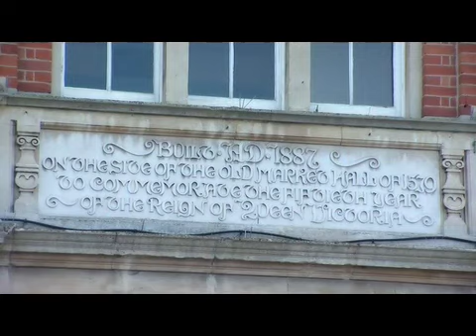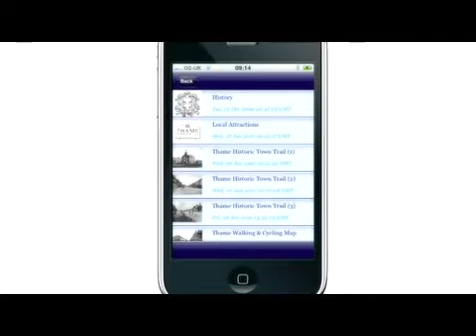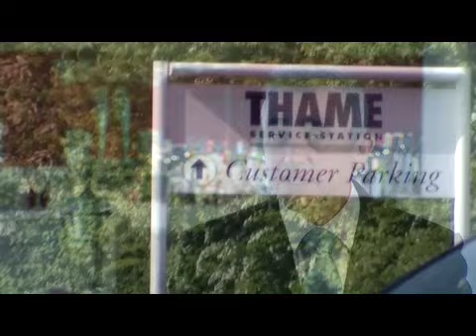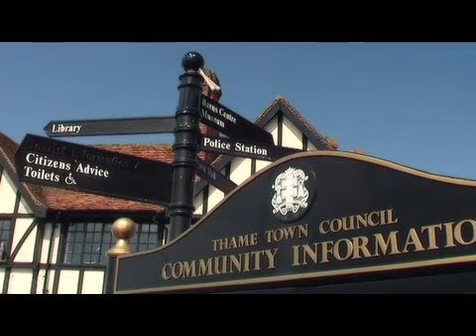ithame video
Launched in February 2010 ithame hit the headlines featuring on the BBC as the world's first iPhone application for a Town. In this video, hear from the businesses involved and from Co-founder Andy McDonald about what impact ithame has had on the beautiful market town of Thame. What benefits has ithame delivered and what is next on the agenda, as well as the UK rollout of iTown.